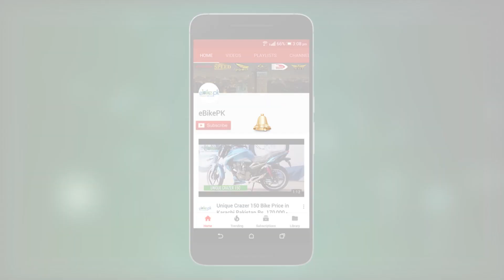Bike Comparison - GR 150 vs Alpha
Bike Comparison -  GR 150 vs Alpha 100cc

LICENSE